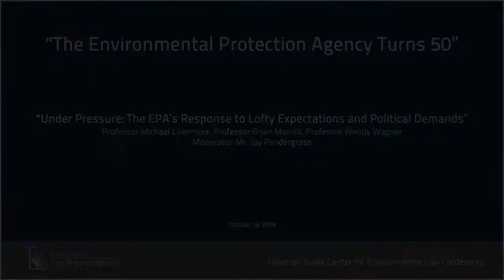The Environmental Protection Agency Turns 50 - Part 4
"The Environmental Protection Agency Turns 50"

"Under Pressure: The EPA’s Response to Lofty Expectations and Political Demands"

Professor Michael Livermore
Edward F. Howrey Professor of Law; University of Virginia School of Law

Professor Brian Mannix
Research Professor; George Washington University Regulatory Studies Center

Professor Wendy Wagner
Richard Dale Endowed Chair in Law; University of Texas School of Law

Moderator: Mr. Jay Pendergrass
Environmental Law Institute